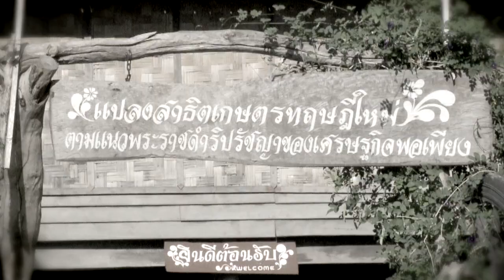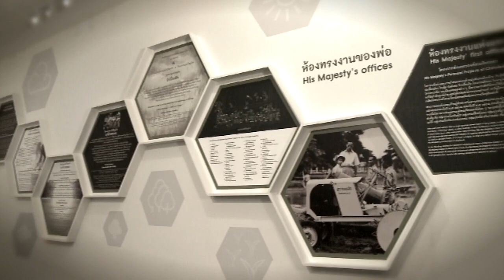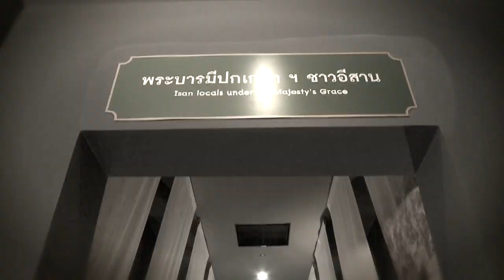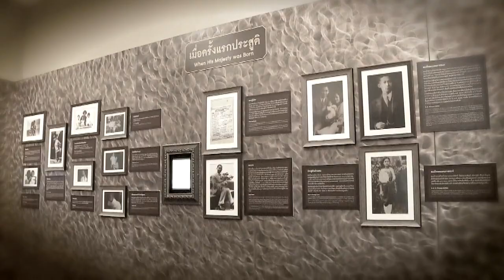บ่ายนี้มีคำตอบ (18 ต.ค.59) ผลประชุมอาเซียน-สหภาพยุโรป สานเพิ่มสัมพันธ์ทุกมิติ | ช่อง 9 MCOT HD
ผลประชุมอาเซียน-สหภาพยุโรป สานเพิ่มสัมพันธ์ทุกมิติ กับ สวียา สันติพิทักษ์ ผอ.กองยุทธศาสตร์และความร่วมมืออาเซียน กรมอาเซียน, บ่ายนี้มีอะไร - โครงการต้นกล้าน้อยตามรอยพ่อ.- 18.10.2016